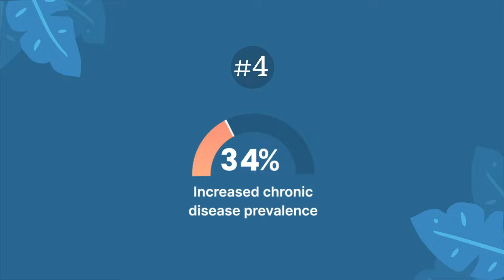Healthcare Trends Affecting Employers in 2024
Medical inflation is on the rise, not just in Hawaii, but across the U.S. Hospital labor costs grew 258% from 2019 to 2022 due to long-standing clinician shortages.*

Rising healthcare costs are driving employers to have strategic planning discussions now.